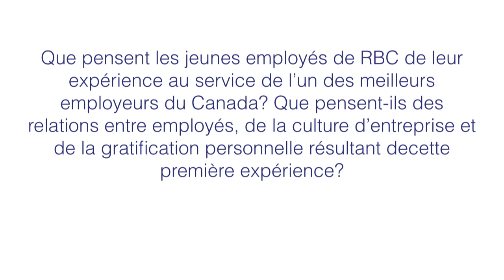Demandez à un diplômé : Comment décrire le travail à RBC ?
Vous êtes à la recherche d'une première expérience professionnelle pertinente ? Écoutez de récents diplômés parler de leur travail à RBC.